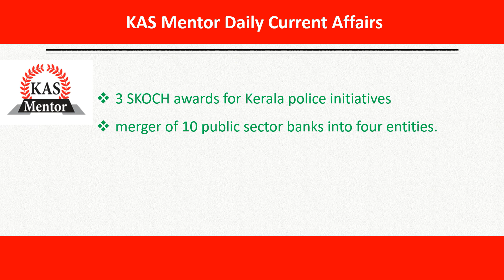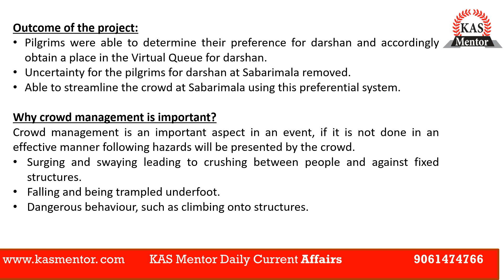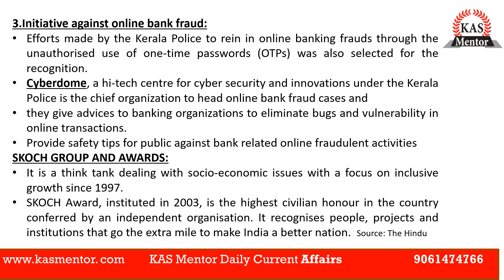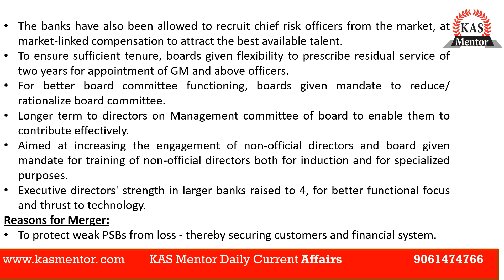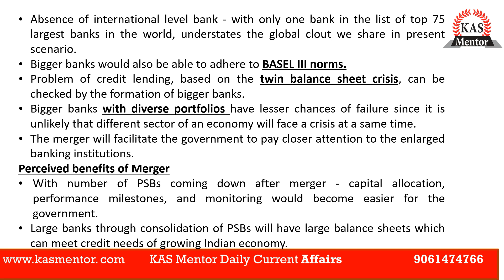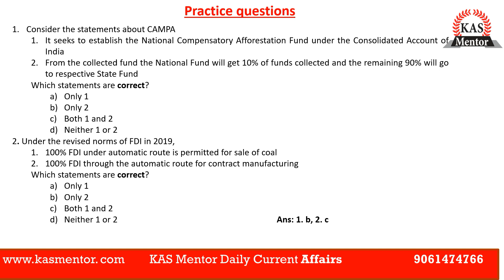Daily KAS Mentor Current Affairs- 3 SKOCH awards for Kerala police,Merger of 10 public sector banks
3 SKOCH awards for Kerala police initiatives
Merger of 10 public sector banks into four entities